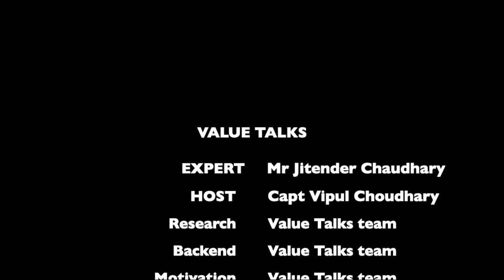Five simple steps to invest in equity Mutual funds || VALUE TALKS